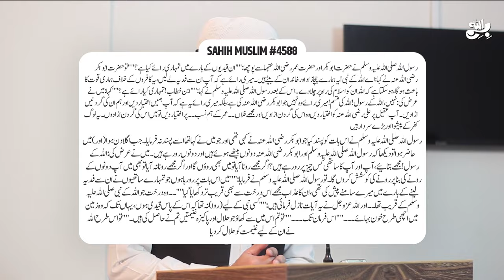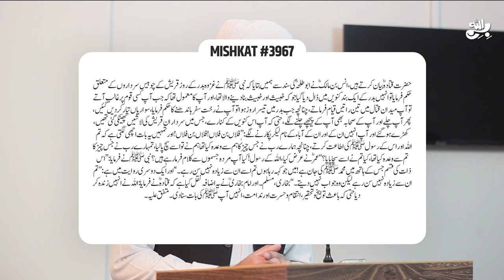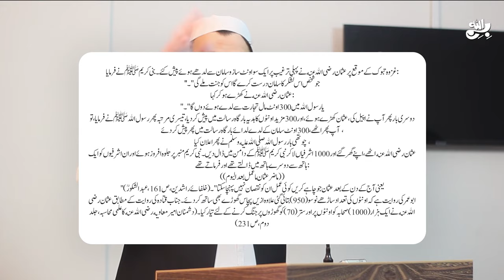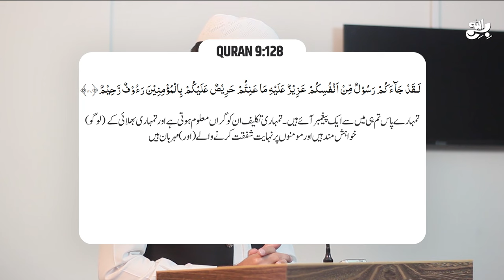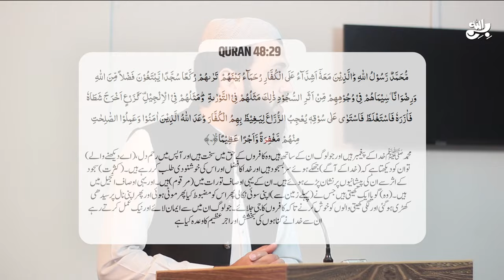A humble request to Companions of Imam Mahdi | Awais Naseer